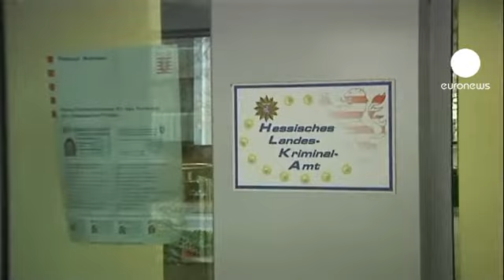Deutche Bank'ın Üst Yöneticisi'ne bombalı paket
Deutche Bank'ın Üst Yöneticisi Josef Ackermann'a gönderilen bombalı paket, polis tarafından etkisiz hale getirildi.

Frankfurt'taki Deutche Bank genel müdürlüğünden New York'a iadeli gönderilen pakette, patlamaya hazır büyük parça tesirli bomba düzeneği bulunuyordu.

Olayın sorumluluğunu İtalyan yasadışı Anarşist Federasyonu adlı örgüt üstlendi.